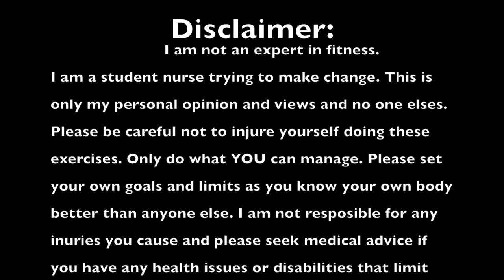Student nurse / nursing student: NHS 30 day challenge - easy fitness / exercise / beginner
Student nurse / nursing student: NHS 30 day challenge - easy fitness / exercise / beginners / motivation.
I am a student nurse trying to make change. This is only my personal opinion and views and no one elses.
Please be careful not to injure yourself doing these exercises. Only do what YOU can manage. Please set your own goals and limits as you know your own body better than anyone else. I am not responsible for any inuries you cause and please seek medical advice if you have any health issues or disabilities that limit you from doing physical exercises.
I was pretty much nominated to do this challenge by Thomas Buckley who is currently running the NHS twitter page for Diabetes prevention week 16th - 22nd April 2018. Go check out both the pages here and give them a follow

This is Claire flatt twitter page, check out what she has been up to with her 'Claires challenge'

This is the donation page for 'Claire's challenge' please feel free to donate if you can, every penny counts, lets get her target of £15000